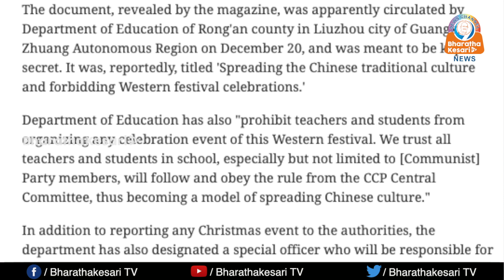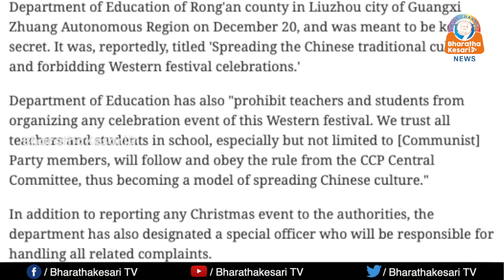ചൈനയിൽ ക്രിസ്തുമസ്. ആഘോഷങ്ങൾക്ക് വിലക്ക്